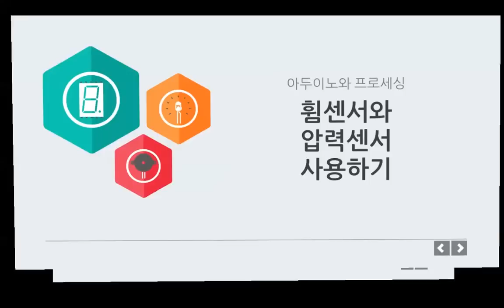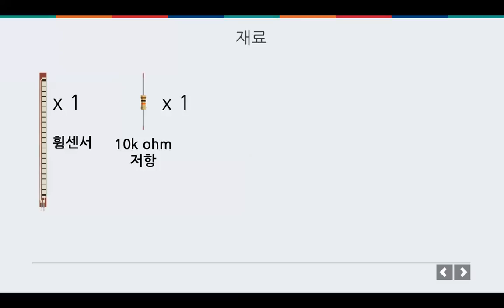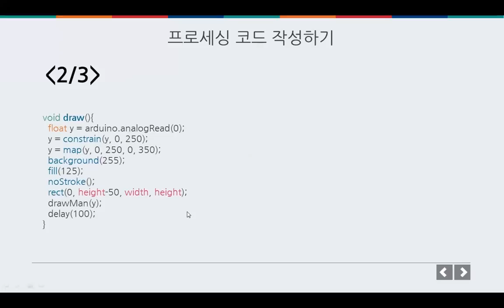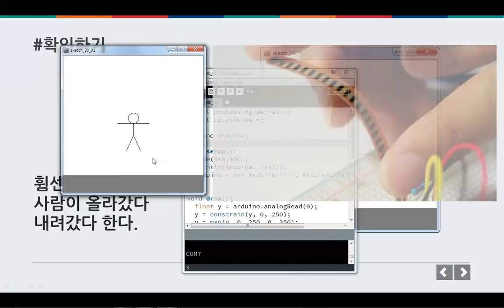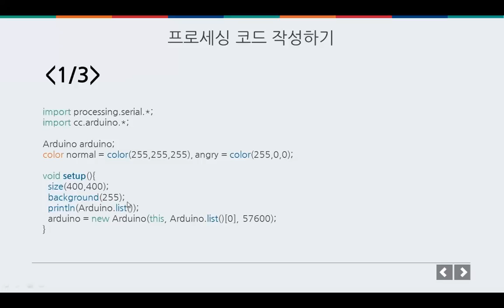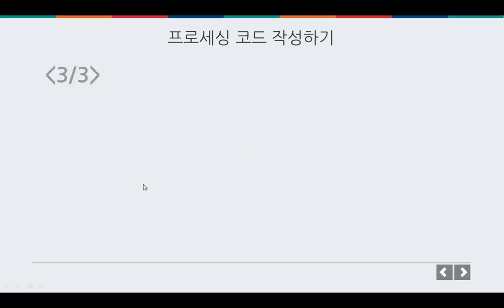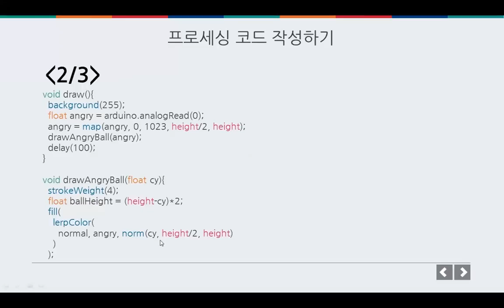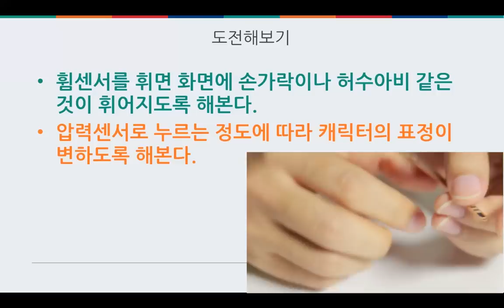프로세싱 - 휨센서와 압력센서 사용하기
프로세싱
휨센서와 압력센서 사용하기